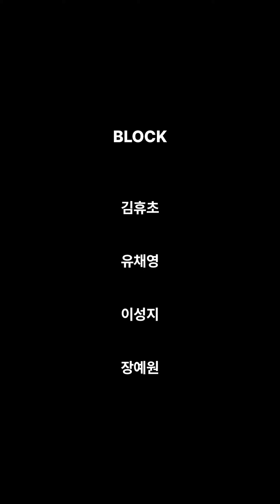Team FF | Block